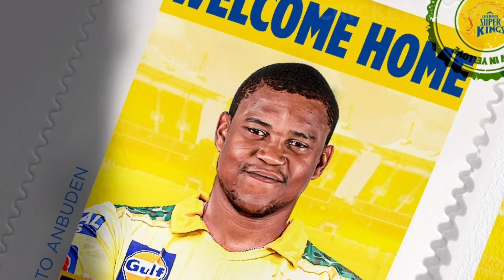CSK RELEASED PLAYERS LIST OUT | CHENNAI SUPER KINGS RELEASED PLAYERS 2024 | IPL 2023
Description 👇

आईपीएल 2023 का खिताब चेन्नई सुपर किंग्स ने जीता था| आज हम इस वीडियो में बताएंगे आईपीएल 2024 से पहले चेन्नई सुपर किंग्स की टीम किन खिलाड़ियों को रिलीज कर सकती है|

Chennai Super Kings won the IPL 2023 title. Today in this video we will tell which players Chennai Super Kings team can release before IPL 2024.

• CSK
• Chennai Super Kings
• CSK News
• Chennai Super Kings News
• CSK Update
• CSK To Release Ben Stokes
• CSK Latest Update
• CSK New Squad 2024
• CSK Released Player List For IPL 2024
• CSK Retained Player List For IPL 2024
• CSK To Release These 4 Players